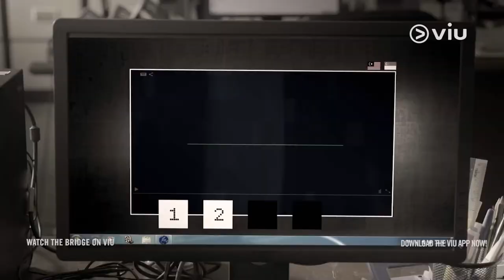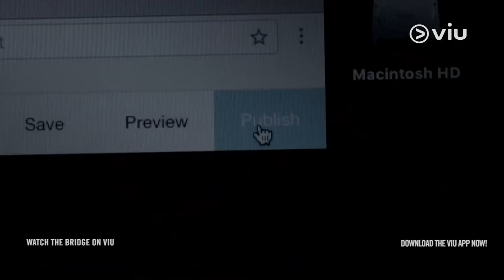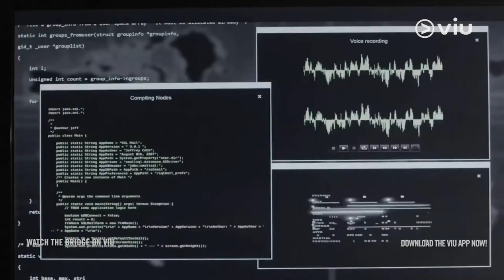Dark, Twisty, Thriller from South East Asia | Get Reel with Andrew Paredes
Watch this episode of Get Reel with Andrew Paredes!